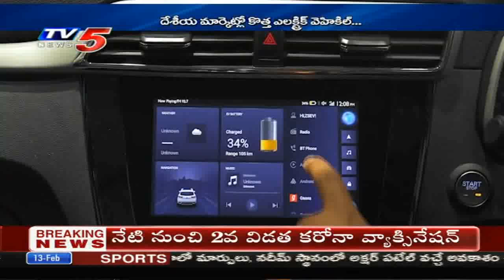13th February 2021 TV5 News Business Weekend | TV5 Money